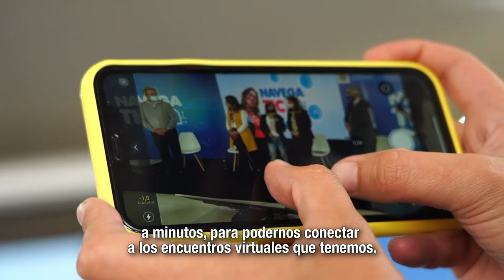MásTIC4Punto0 | Entérate cómo el Ministerio TIC lleva su oferta a todos los departamentos del país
El Ministerio TIC trabaja 24/7 para conectar, comunicar y reactivar a Colombia, llevando su oferta a todos los departamentos con el fin de que todas las personas transformen sus vidas gracias a la conectividad y la tecnología.